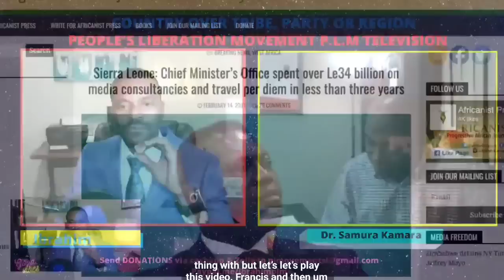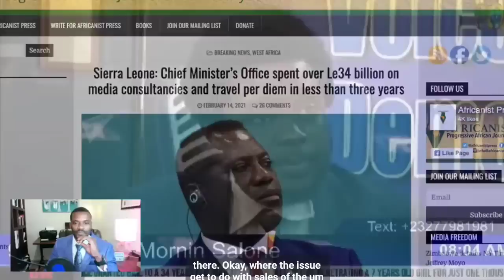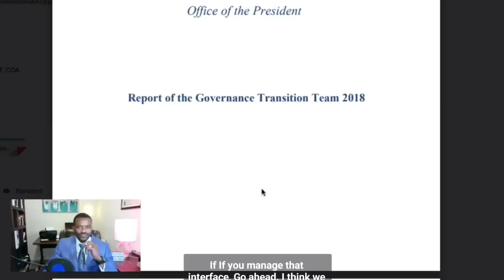Pls share this piece with the guys who recently filed a petition with the Supreme Court.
Pls share this piece with the guys who recently filed a petition with the Supreme Court, seeking clarification on Dr Samura Kamara's candidacy. Anyways!